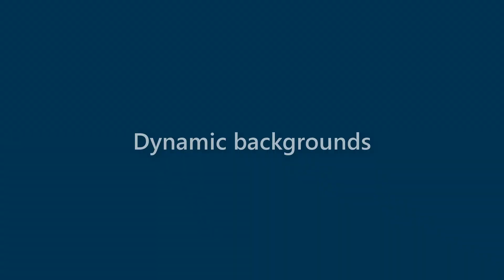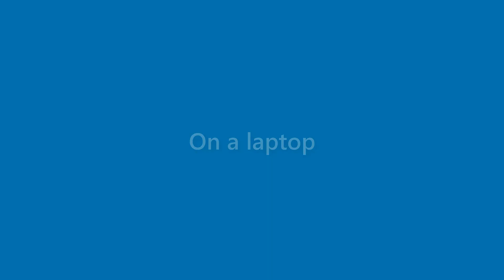Bob Stafford - appearance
Name Look - Bob Stafford - appearance. In this video we present "Bob Stafford" name look and feel in various scenarios.
This video will cover:
How does "Bob Stafford" look as a personal letterhead?
How does "Bob Stafford" look on a business card?
How does "Bob Stafford" look on a computer/laptop screen?
How does "Bob Stafford" look with different background colors?
How does "Bob Stafford" look with various fonts?